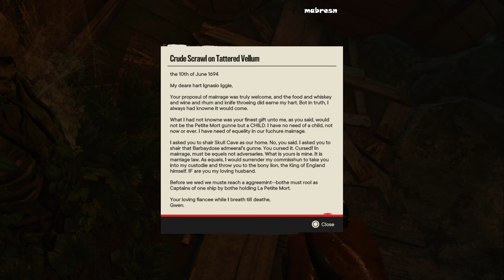Far Cry 6: Sword-Crossed Lovers Mission